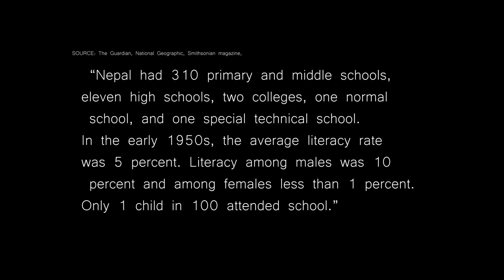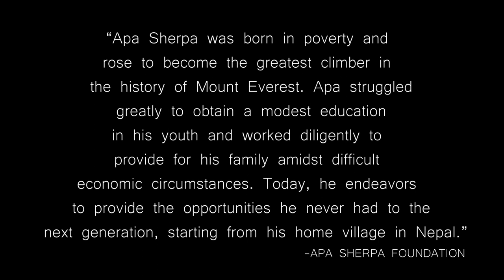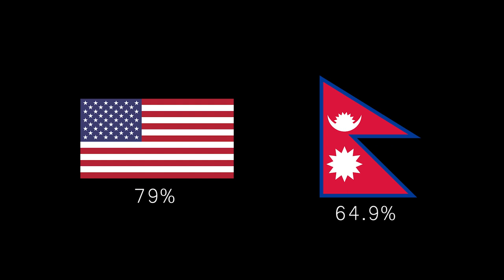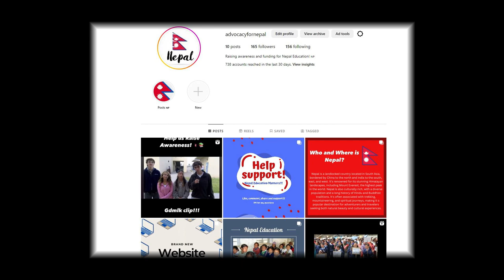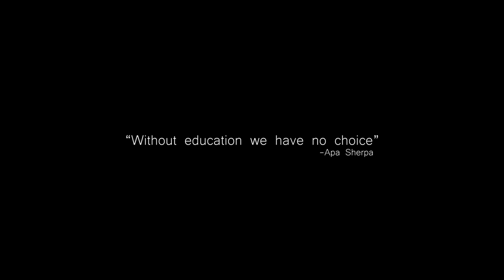How can we Improve Education in Rural Nepal? | Civics Project Documentary